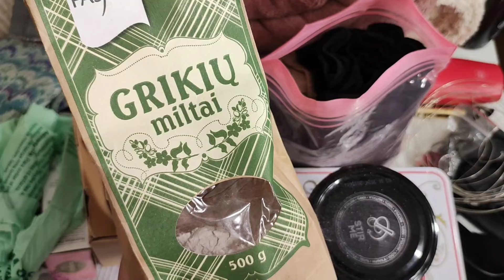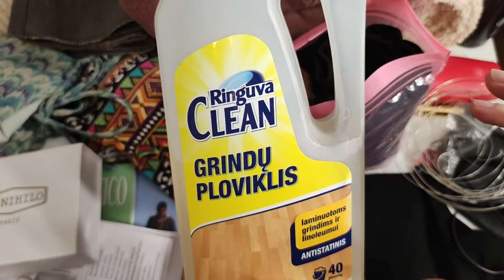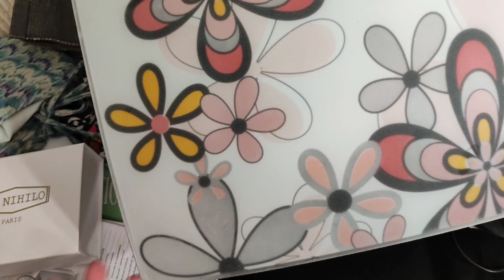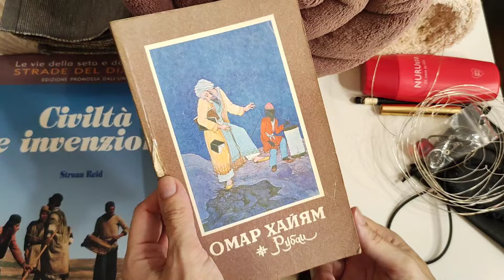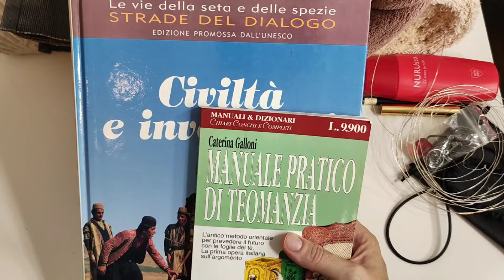Расхламление за 30 дней. Избавиться от 465 вещей. Дни 7-8, столько хлама🙈🤦, 47 вещей.